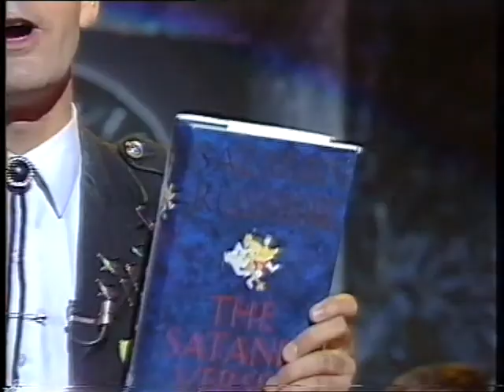The Big Gig S01E02 (1989)